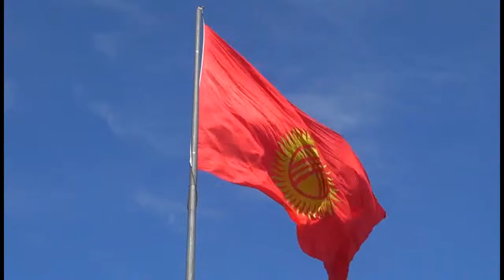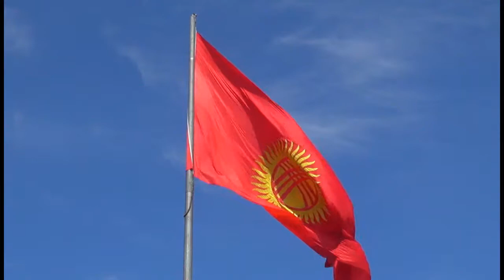15 soogat kyl kyyak music from kyrgyzstan